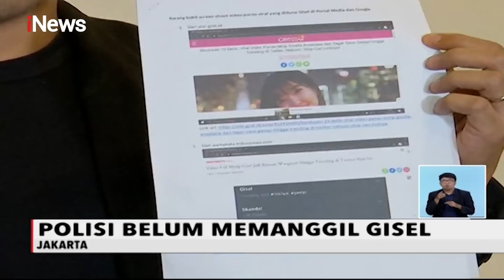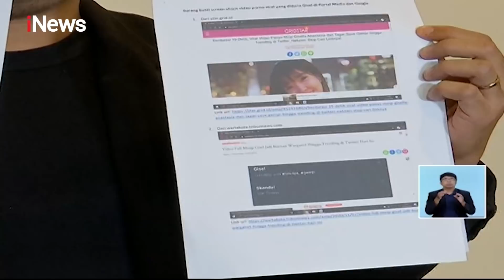iNews Siang 10 Oktober 2020 Segmen 2